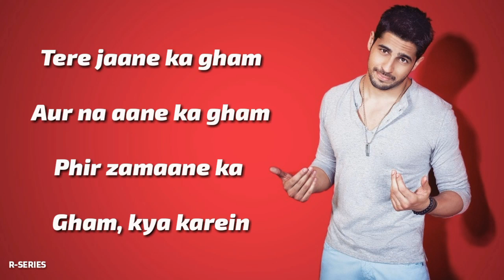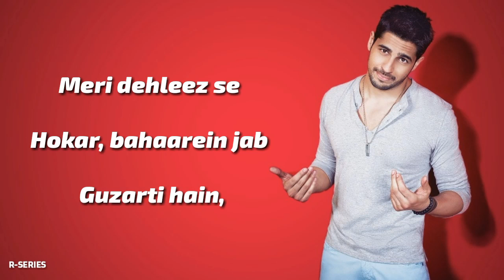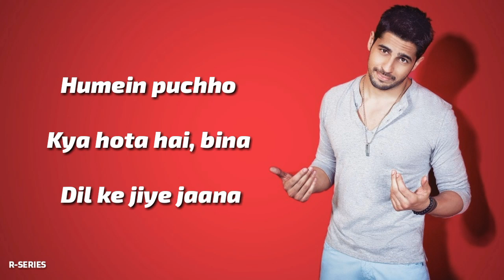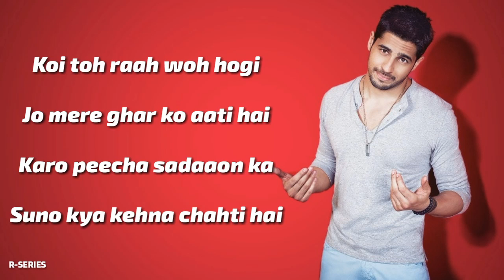Tum Hi Aana (Lyrics) - Jubin Nautiyal | Riteish D | Sidharth M, Tara S | Marjaavaan